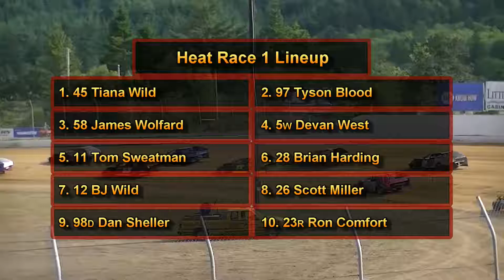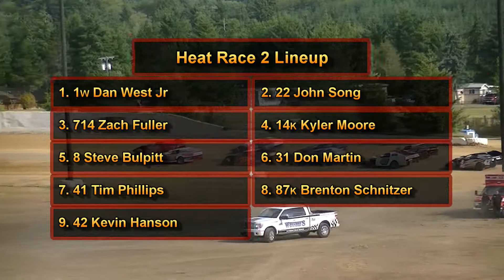August 10, 2019 Modifieds Heat Races 1 & 2 Grays Harbor Raceway